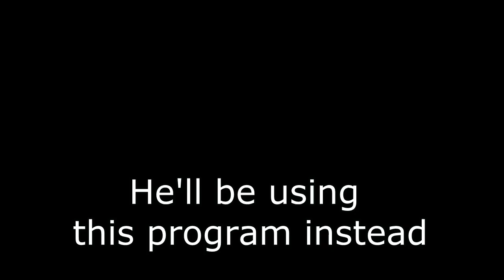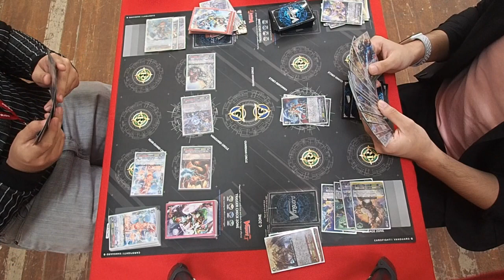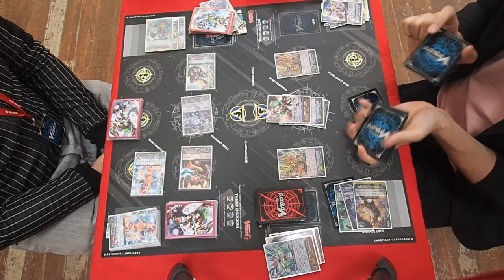Gunslinging time with Chrono Shindou (VA: Mark Ishii)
BCS 2017 Cebu
Memetic footage by yours truly.